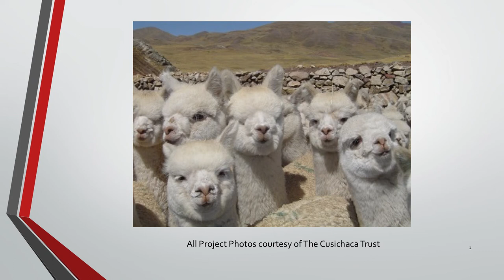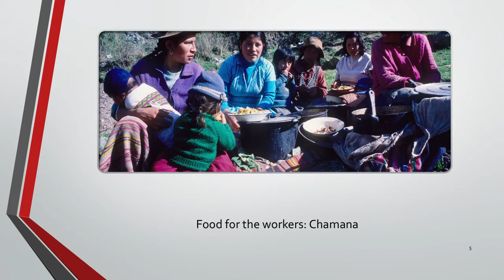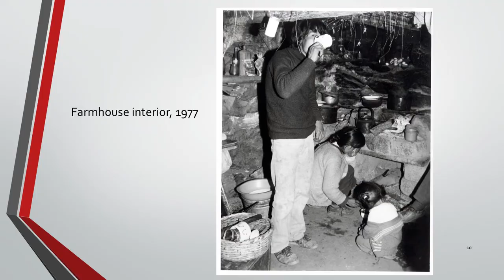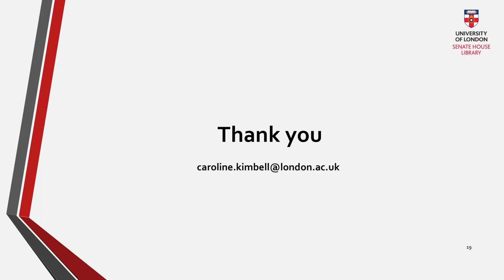DCDC17 | Using partnerships to bring the Cusichaca Archive to London University - Caroline Kimbell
Building Happy Bridges: Using partnerships to bring the Cusichaca Archive to London University

Caroline Kimbell, Associate Director, Commercial Licensing and Digitisation, Senate House Library, University of London

When UCL archaeologist Anne Kendall crossed the Urubamba in Peru in 1977 she little suspected that a shipping container would one day house the records of 40 years of literally ground-breaking research into Inca infrastructure which her expedition had begun. Through reconstructing irrigation canals, and researching ethno-botany and pottery, the Cusichaca Trust is responsible for revitalising a high-Andean valley and the university where it began is today using a 3-way partnership to process, accession and secure the archive of that work. This case-study will explore how teaching and commercial partnerships can raise REF scores, achieve global impact and generate revenue